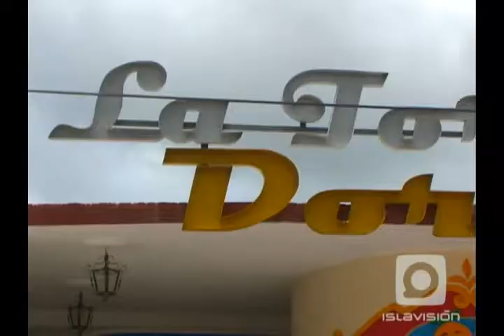El teatro La Toronjita Dorada pronto abrirá sus puertas